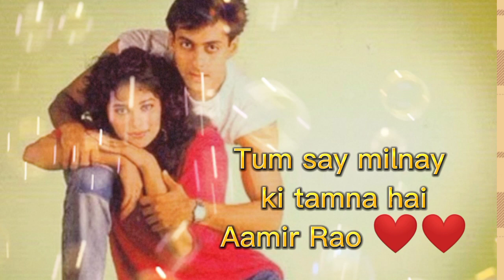Bollywood evergreen golden hit song Tum say milnay ki tamna hai |Sajan|Aamir Rao |edit by saima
Tum say milnay ki tamna hai❤️❤️

qMovie: Saajan

Released: 1991

Artist: S. P.
 Balasubrahmanyam

Nominations: Filmfare Award for Best Male Playback Singer